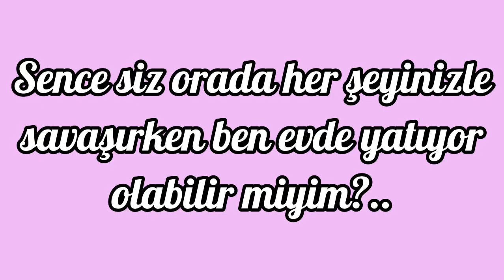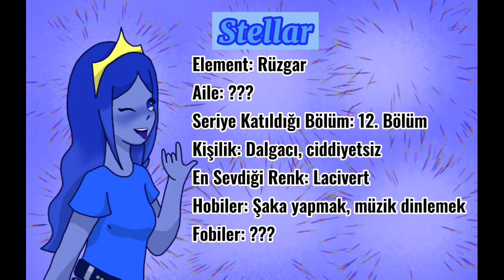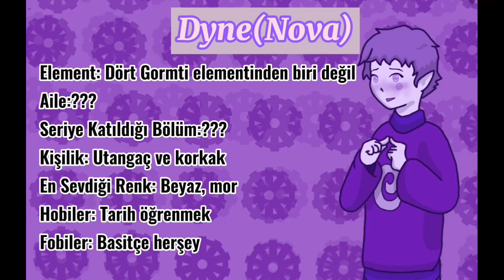Gormiti Okulu 2. Sezon Fragmanı + Karakter Tanıtımı